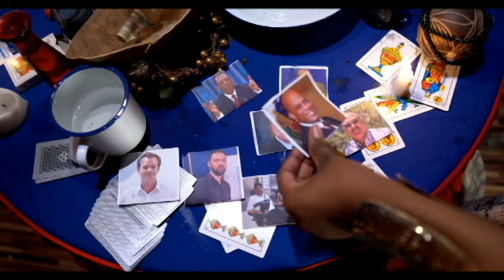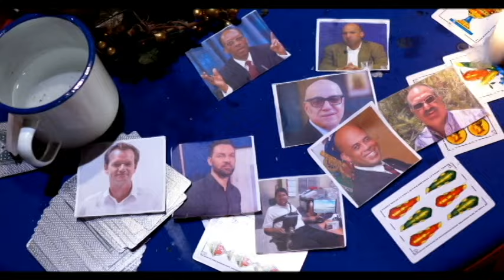GUY PHILLIPE PA KANPE SE POU TOUT BON MISYE VLE FINI AK BANDI YO NET NAN PEYI A